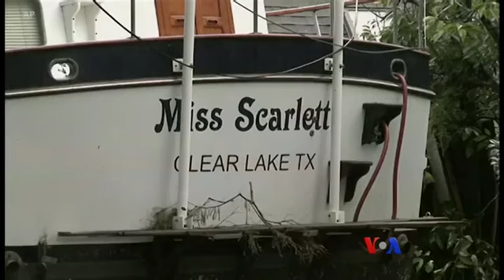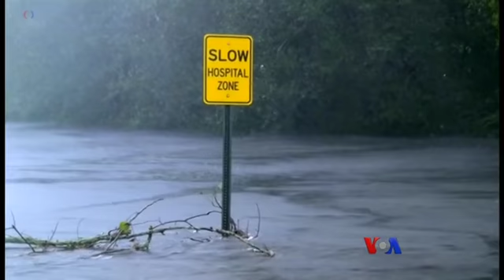Florence ဟာရီကိန္းမုန္တိုင္းေဘးဒုကၡမ်ား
Florence ဟာရီကိန္းမုန္တိုင္းအားေပ်ာ႔သြားေပမဲ့ Atlantic သမုဒၵရာပင္လယ္ကမ္းရိုတန္းတေၾကာမွာေတာ့ ေရလႊမ္းမိုးတဲ့အေျခအေနနဲ႔ ဆက္လက္ရင္ဆိုင္ေနရပါတယ္။ လူ ၁၇ ေယာက္ထက္မနည္းေသဆံုးခဲ့ရၿပီး အိမ္ေျခ ၈ သိန္းေက်ာ္ လွ်ပ္စစ္မီးျပတ္ေတာက္ေနဆဲျဖစ္ပါတယ္။ Zlatica Hoke ကသတင္းေပးပို႔ထားတာကို ေဒၚခင္စိုးဝင္းကေျပာျပေပးမွာပါ။